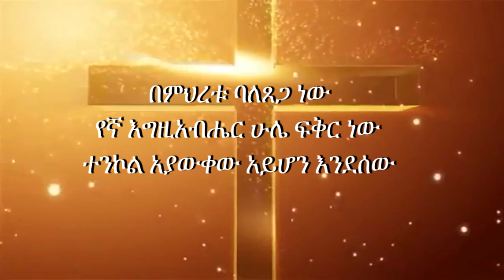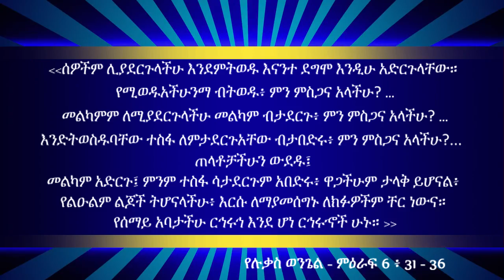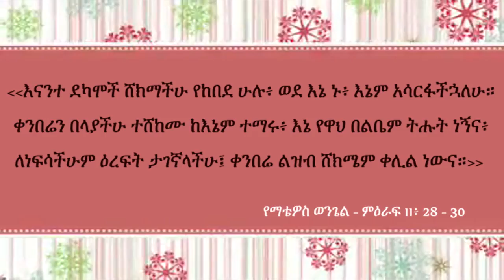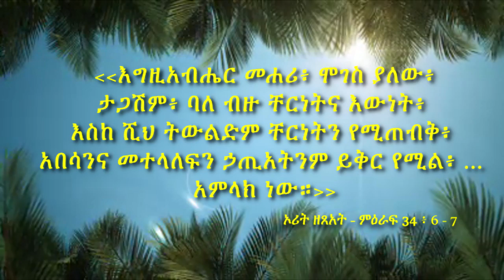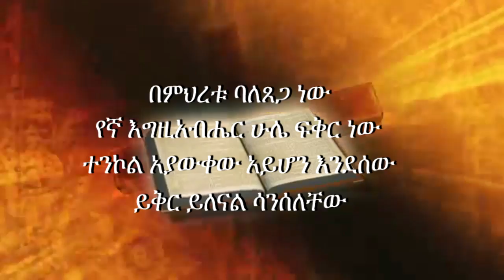በምህረቱ ባለጸጋ ነው - ከመዝሙሩ ቃላት ጋር-Bemhiretu bale tsega new-(Ethiopian Catholic Song - lyrics in amharic)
በምህረቱ ባለጸጋ ነው
የኛ እግዚአብሔር ሁሌ ፍቅር ነው
ተንኮል አያውቀው አይሆን እንደሰው
ይቅር ይለናል ሳንሰለቸው

የካፑችን ፍራንቸስካዊ የፍልስፍናና የንባበ መለኮት ተቋም መዘምራን
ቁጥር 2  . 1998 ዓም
አዲስ አበባ - ኢትዮጵያ

ዘማርያን
መዓዛ አለሙ - ሶፍያ አየለ - ቤተልሔም ገረመው - ኤደን ፈቃደስላሴ
ደስአለኝ ኃይሌ - አባ ገረመው ተረዳ - አባ ዮሐንስ ዘካሪያስ

ቪድዮው በሲስተር አስሜ ተሰራ
                  የኮምቦኒ እህቶች ልዑካን ማህበር
ለቃሉ ብስራት እንዲሁም ለድሆች፣ ተጠሩ በእግዚአብሔር